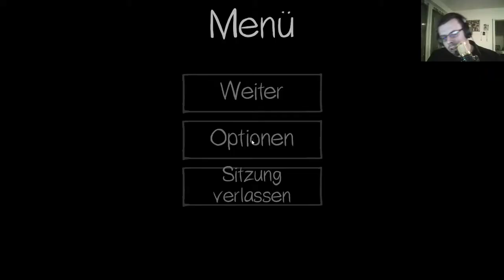PHASMOPHOBIA #05 Die Maps auf Normal spielen